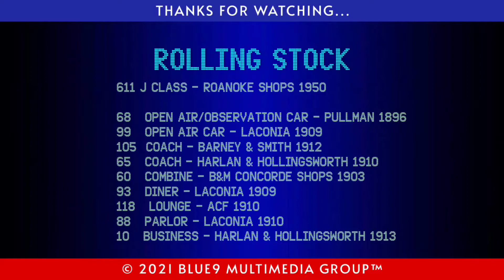BNTS 01.40 — Visit to The Strasburg Rail Road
While visiting The Railroad Museum of Pennsylvania across the street, we took a stroll over to the Strasburg Rail Road to see the visiting ex-Norfolk and Western Railway J Class locomotive # 611 as it visits the museum before heading back home to Virginia.